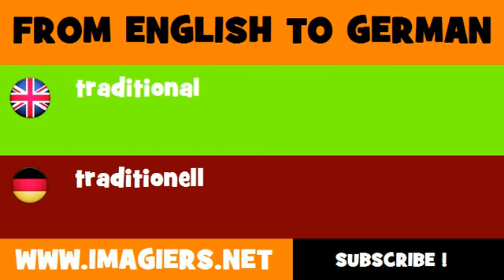FROM ENGLISH TO GERMAN = traditional